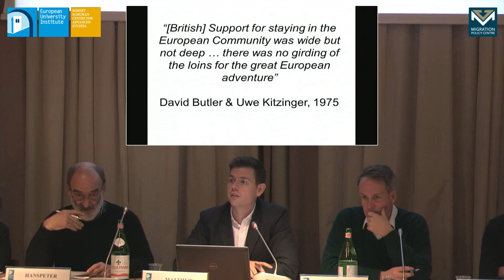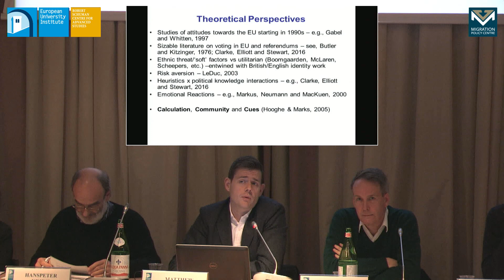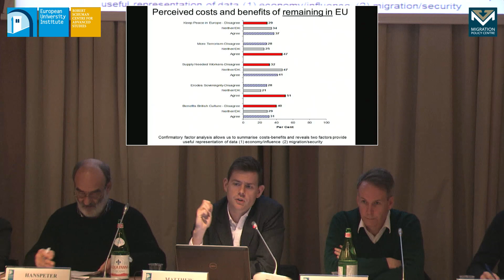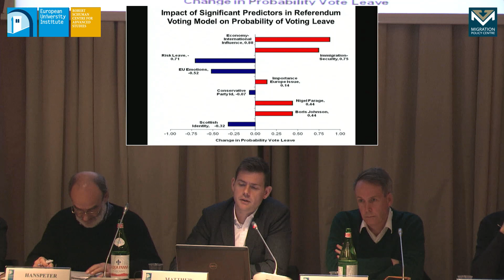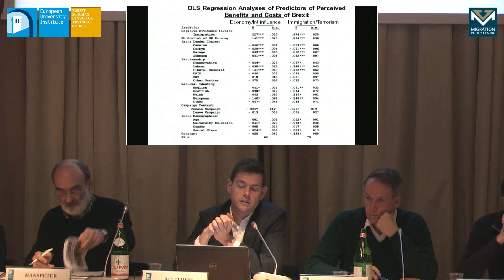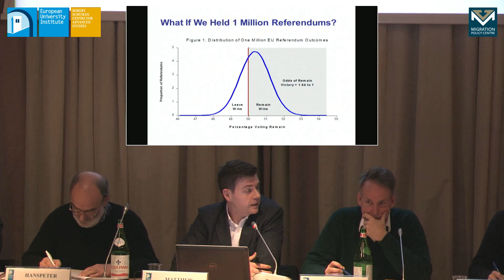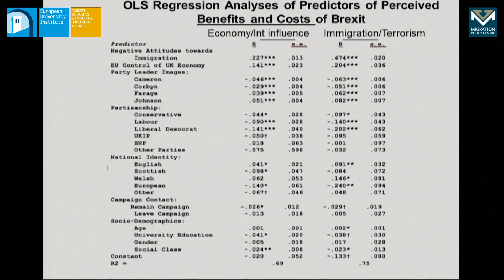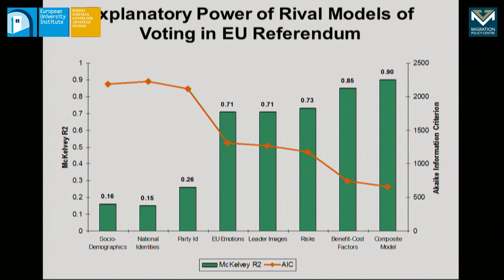The Drivers of the Brexit Vote: What we know so far | Matthew Goodwin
A presentation by Prof. Matthew Goodwin (University of Kent) for the Migration Policy Centre at the Robert Schuman Centre (4 December 2017).

In this talk, Matthew Goodwin examines the dynamics of the 2016 vote for Brexit. Drawing on individual level survey data and aggregate data, as well as established theories of Euroscepticism, he investigates the factors that led 52 per cent of voters in Britain, and nearly 54 per cent in England, to vote to leave the European Union. Matthew also explores other research on the vote, and consider the implications of this research for British politics going forward. Matthew is co-author of the books Revolt on the Right (Routledge), UKIP: Inside the Campaign (Oxford University Press), and Brexit: Why Britain Voted to Leave the European Union (Cambridge University Press).